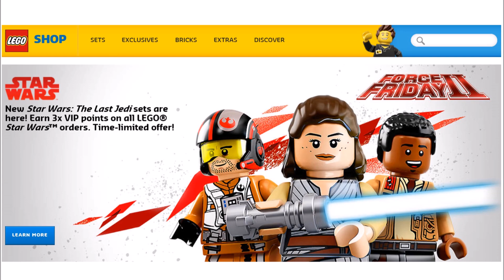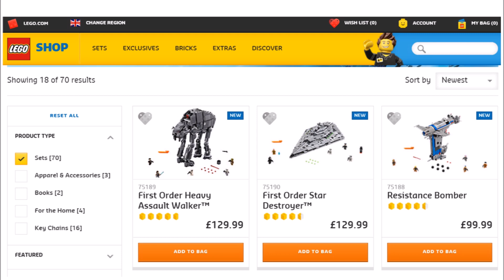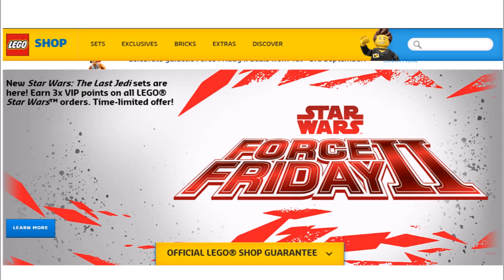LEGO FORCE FRIDAY 2 ERROR FIASCO UPDATE!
Here's Our Opinion & Thoughts On All The Different Errors That Occured Over The Lego Star Wars Force Friday 2 Weekend!!!

Videos That You May Also Be Interested In Below:-